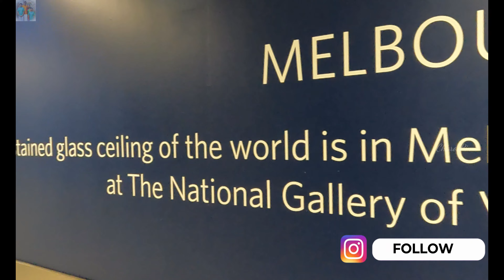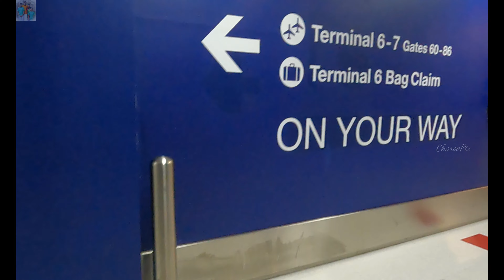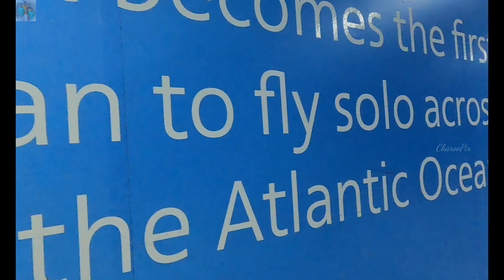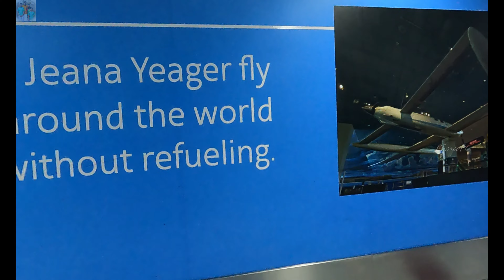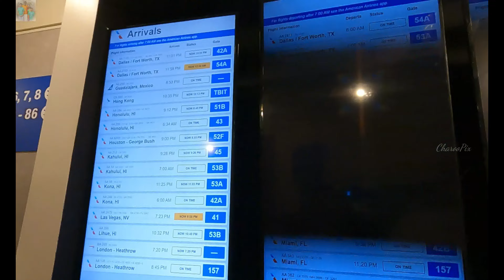The ACBOYZ series • VLOG OF LAX TO PDX • Part 3 • Advaith Cricket Match • Back Home •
This is Last part of our LA trip. Advaith's Cricket Matches played and our Journey back home!